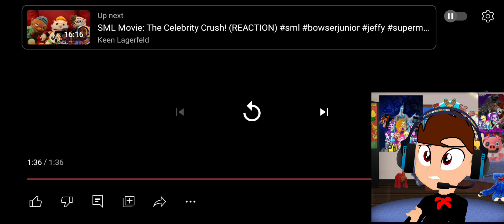Equestria Girls: Freddy's 5 Night's Teaser Trailer by @LegendaryCobra15 Reaction